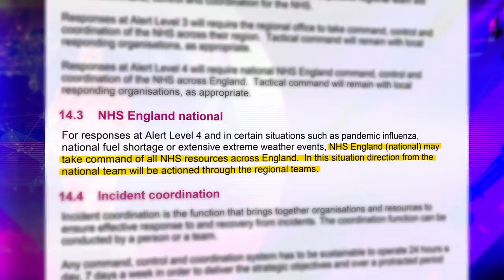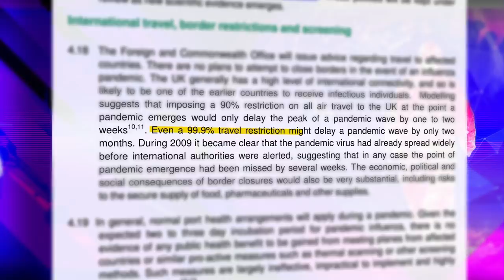Coronavirus: How prepared is the NHS for an outbreak? - BBC Newsnight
What will the government do if there is a UK coronavirus outbreak and how prepared is the NHS?

Health Secretary Matt Hancock has outlined the government response to the Coronavirus - including enhanced monitoring at airports and ports, designated hospitals ready for mass testing, guidance for schools and employers, and the roll out of a public information campaign.

In Scotland, the Chief Medical Officer said it was "highly likely" there would be a positive case and the Scottish government has established two testing labs in Edinburgh and Glasgow.

But with the country in a state of limbo, the government cannot provide cast iron assurances, but it CAN ready us for an outbreak. So has it?

Policy editor Lewis Goodall.

Coronavirus: How prepared is the NHS for an outbreak?
Coronavirus: How is it affecting the economy?
Coronavirus: How should China's handling of the crisis inform our response?
Coronavirus: Is the UK’s response to China virus proportionate?
Coronavirus: How could it be stopped?
Coronavirus: What is it and should we be worried?